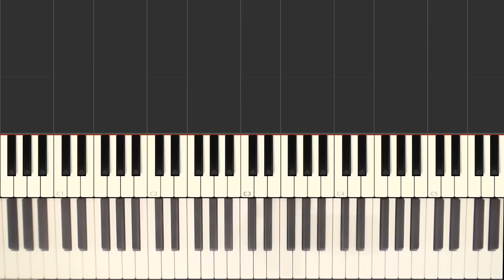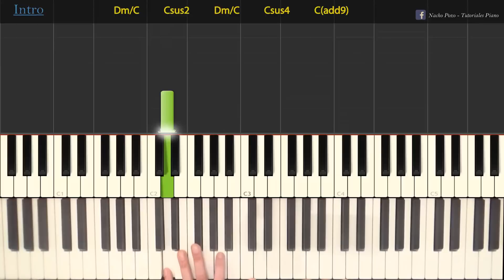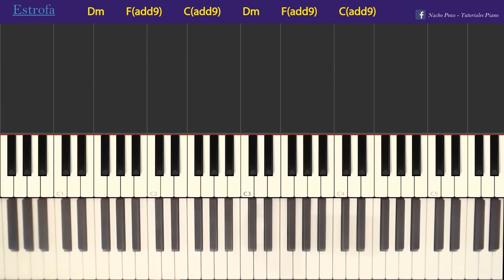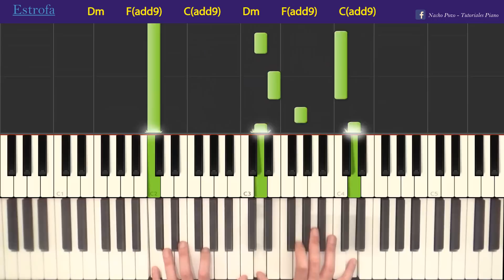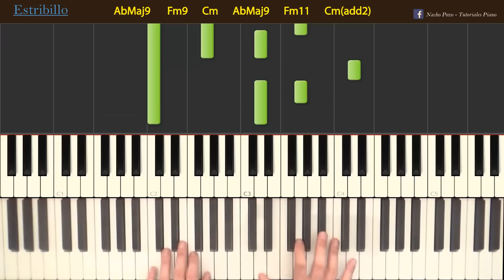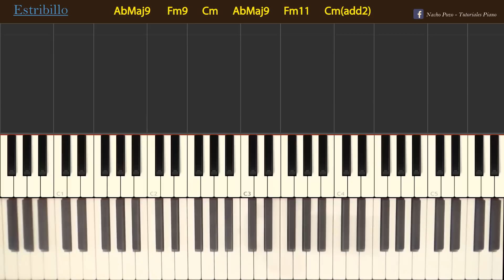Como tocar "Viernes 3 AM"(Seru Girán) - Parte 2/2 - Piano tutorial y partitura